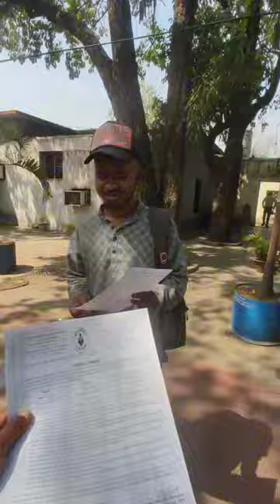☺BCCL Area Office Training process||Day 1||mini vlog|| (katrash area) ABG colliery😊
mere iss video mai training process ka dkya gaya hai ki hmlog mining field mai vocational training kaise lenege. yha ABG colliery ka dekhya gaya hai
location- Dhanbad
mini vlog
I hope u all like it my first mini vlog